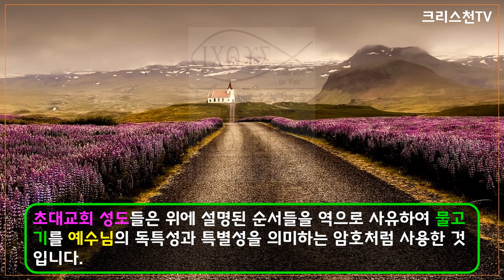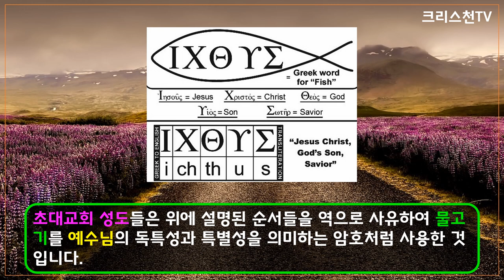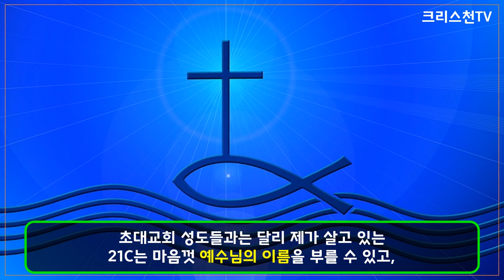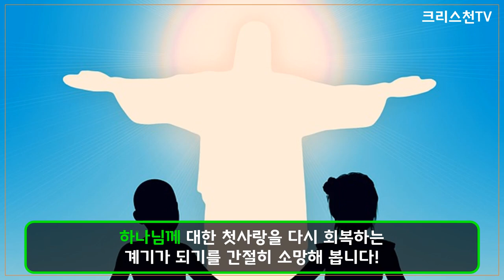[크리스천튜브] ‘물고기’가 ‘기독교의 상징’이 된 이유??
오래 전부터 물고기는 기독교의 상징이었습니다. 그 이유가 무엇일까요?
요한복음 6장의 "오병이어 기적"이나 요한복음 21장의 "물고기 153마리의 기적" 때문일까요? 그렇지 않습니다.
익투스(ΙΧΘΥΣ)가 무슨 뜻일까요? 바로 "물고기"입니다.
물고기 상징은 로마의 핍박을 받고 있던 초대교회의 성도들이 예수 그리스도의 독특성과 유일성을 비밀스럽게 고백하기 위해 사용한 일종의 ‘아크로스틱’ 혹은 ‘애너그램’ 암호였습니다.